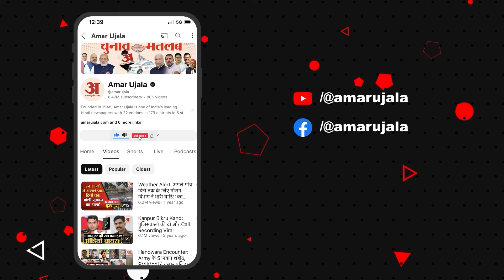Lok Sabha Chunav Result 2024: नई सरकार और पीएम मोदी पर ये क्या बोले गए बृजभूषण शरण सिंह?